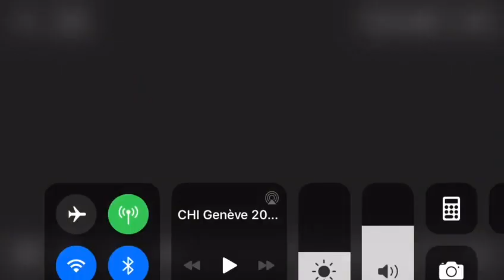Gaga E D’Augustijn & Rodrigo Almeida (Bustique x Elmshorn 2011)